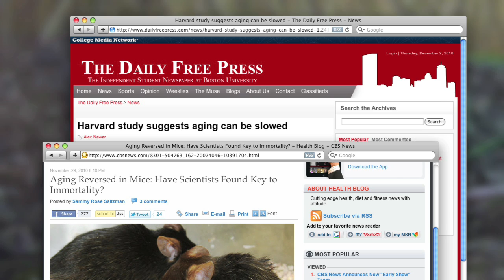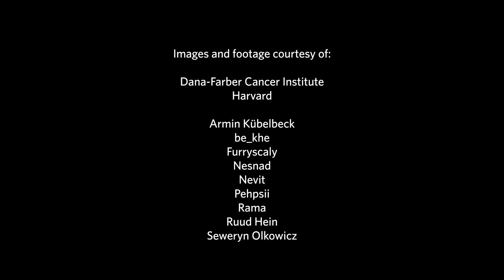Science Today: Reversing Aging | California Academy of Sciences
Researchers have found that telomerase can reverse aging in mice. Can it have the same effect on humans?